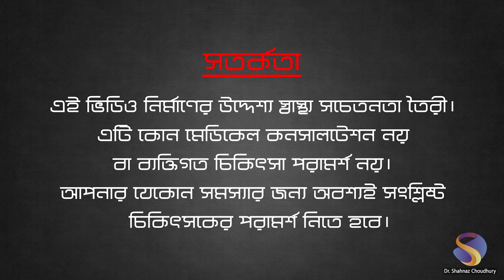খাবার খাওয়ার পর ৬টি কাজ করা থেকে বিরত থাকুন। ডাঃ শাহনাজ চৌধুরী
এই ভিডিওটিতে আমি খাবার খাওয়ার  পর  সাথে সাথে যে ৬টি কাজ করা থেকে বিরত থাকা আপনার স্বাস্থ্যের জন্যে মঙ্গল সে বিষয়গুলো নিয়ে আলোচনা করেছি। যেমন ধূমপান, চা  খাওয়া, ঘুমানো, ব্যায়াম করা, গোসল করা এবং খুব বেশি ঠান্ডা পানি খাওয়া। এই অভ্যাসগুলো আপনার হজম প্রক্রিয়াকে ব্যাহত করতে পারে। আশা  করি ভিডিওটিতে দেয়া তথ্যগুলি আপনাদের কাজে আসতে পারে।